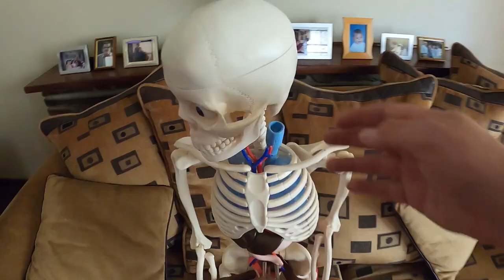2 stretches for NECK PAIN (Suboccipital Pain, Headaches and Nerve Pain)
2 easy stretches you can do on your own to help with neck pain and neck mobility.

The Suboccipital joint is usually overlooked when treating neck and upper back pain but it is vital to create mobility in this are to reduce injury and help with nerve pain.